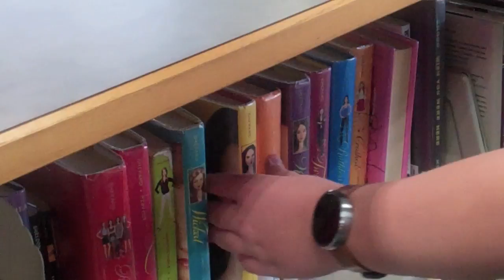Task Assignment Leora